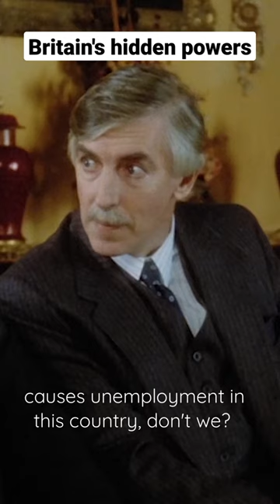What caused the UK's crisis?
UK Prime Minister (Peter Cook) from Whoops Apocalypse movie knows what the real problem is.
by Andrew Marshall and David Renwick